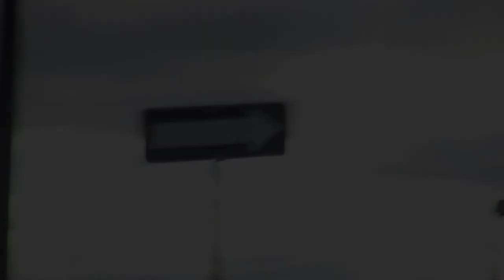Windy Approaches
labour Day Monday 2013 at Toronto Peason
quite windy. some heavies and some not so heavies landing on 23